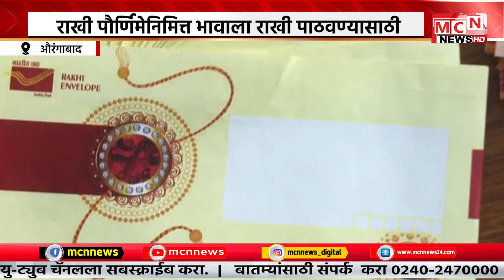MCN : रक्षाबंधनासाठी भारतीय टपाल विभागाच्या वतीने ३ हजार ८०० ‘विशेष टपाल पाकिट’ विक्रीसाठी उपलब्ध